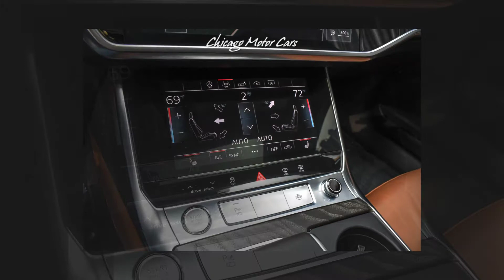2019 Audi A6 3.0T Quattro Premium Plus